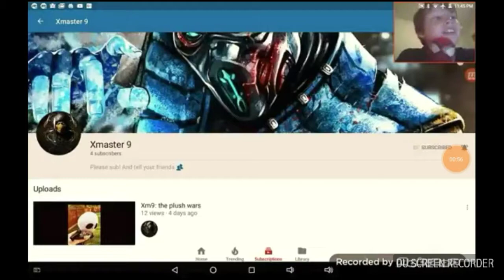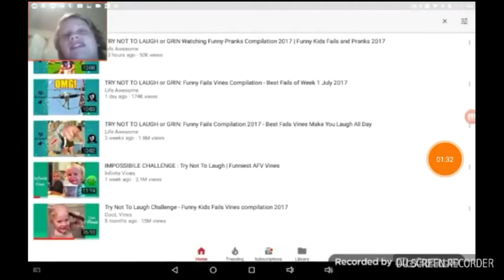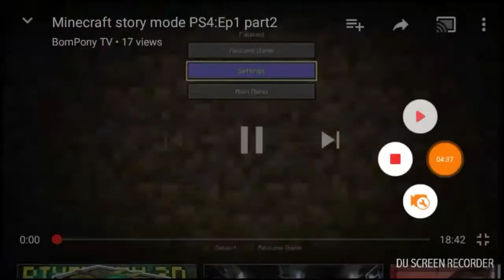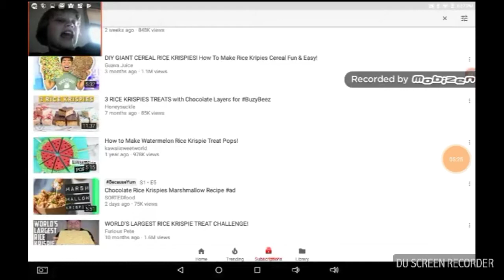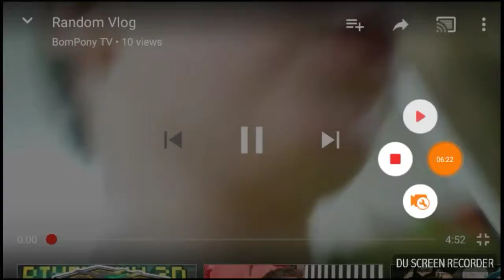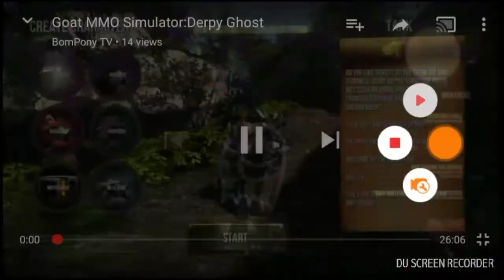Everytime BomPony TV said "hey guys its BomPony TV here"